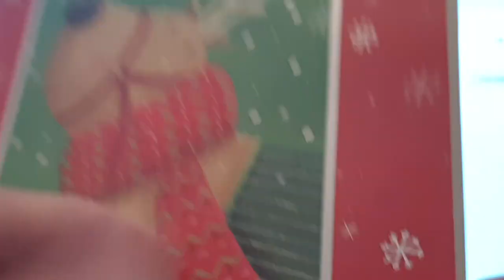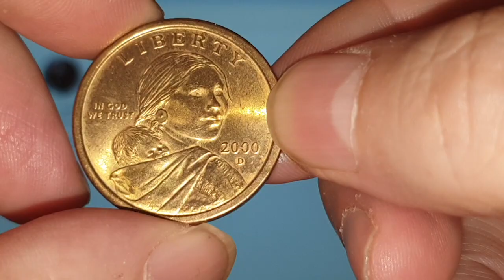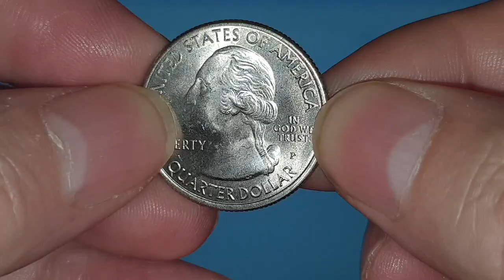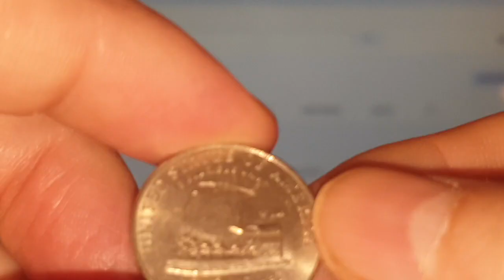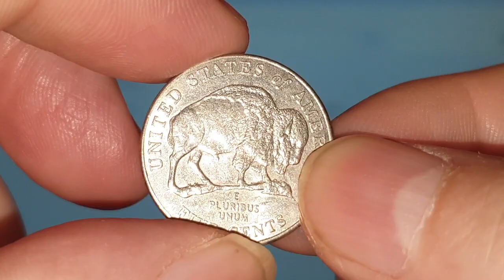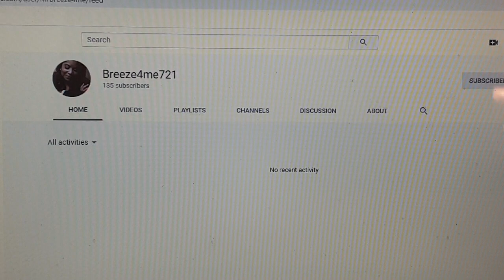Mail Call - Breeze4me721 - Special Shout Out - Coin World UK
Mail call from Breeze4me721. Thank you so much, this is absolutely fantastic of you. So sorry about the extremely long wait. Everything is amazing, so happy and everying is in the packages.😯 I'm getting past the point about the delivery.

I really recommend Breeze4me721 Please make a new friend.

I know there is no content, never hurts to support.